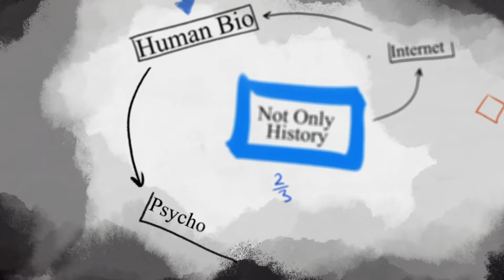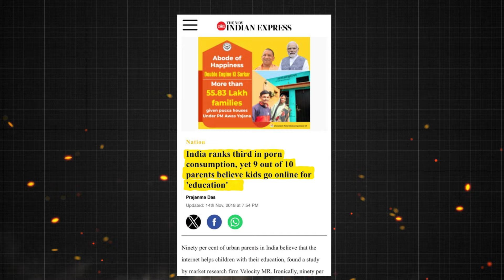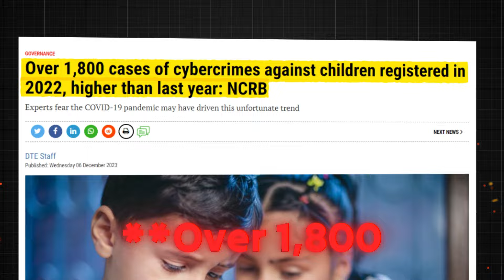P*rn : The Untold Reality | AI क्या इंसान को पूरा बदल देगा ? | P*RN - has a dangerous agenda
Doston, aaj hum ek bahut hi mahatvapurna vishay par baat karenge... Isme itni taqat hai ki ye kisi desh ki arthvyavastha se lekar uski rajneeti par bhi asar andaaz hota hai. Ye kisi vyakti ki zindagi ko barbaad kar sakti hai.

This is just one website, and there are millions more on the internet. The impact is not just on individuals but on entire societies. In this video, we delve into the history of pornography and its effects on human biology, psychology, and society.

🚨 Content Warning: This video discusses explicit content and its potential impact.

that might otherwise be infringing. Non-profit, educational or personal use tips the balance in favour of fair

history of adult entertainment,evolution of porn industry,sexuality throughout the ages,cultural impact of pornography,forbidden history of sex,erotic entertainment over the years,changing attitudes towards sex,the rise of adult content,controversial history of pornography,first porn actress,history of porn,pioneers of adult film,vintage erotica,early adult film stars,erotic film industry,sexual revolution,pornography origins,controversial film history